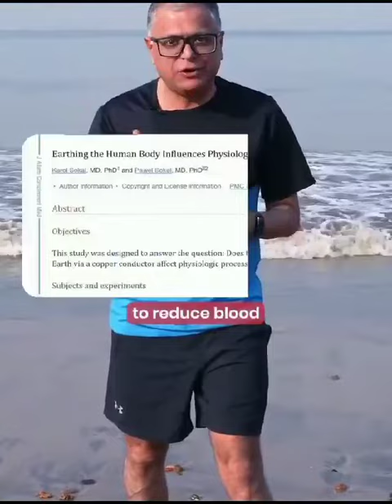బేర్ అడుగుల నడవండి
‎Madhava Raju S. LLM Advocate & Arbitrator Singh Hotel junction Visakha నుండి వీడియో